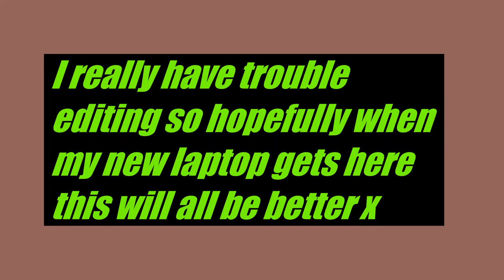Pentel Oil Pastels tutorial Sunset Mill by John Etheridge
I am using Pentel Oil Pastels to teach a workshop and I know they are probably not good pastels but I have never been beaten by any materials no matter how bad. So I decided to do a quick pic to prove they can be used to render decent art. You just have to find the way!